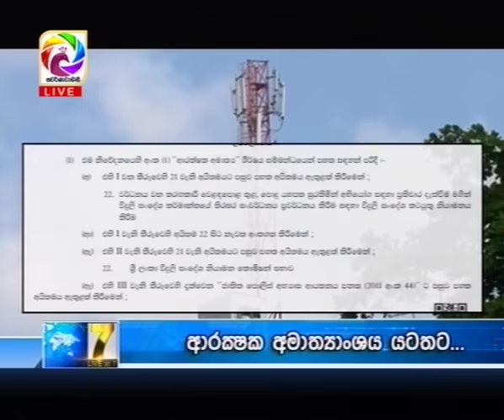Live at 7 News – 2019.03.09